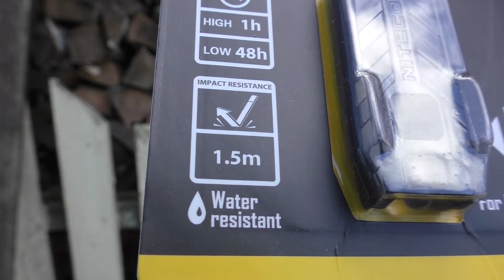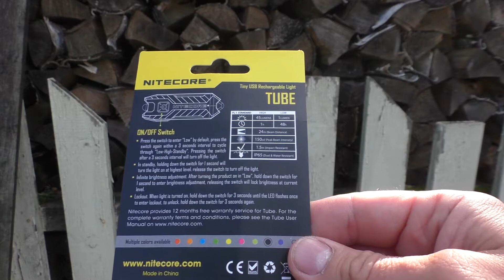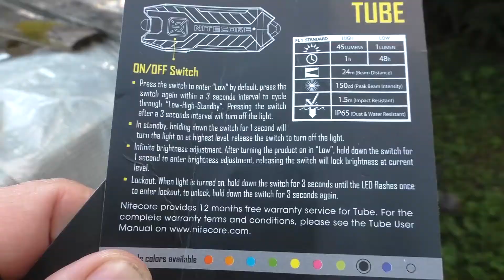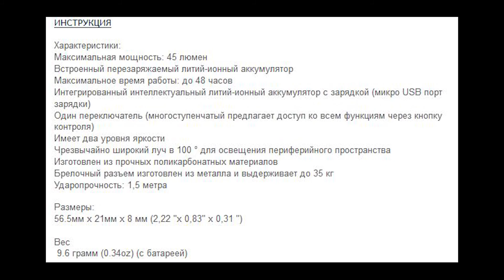Nitecore tube отличный фонарик брелок наключник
Отличный наключный фонарик Nitecore Tube